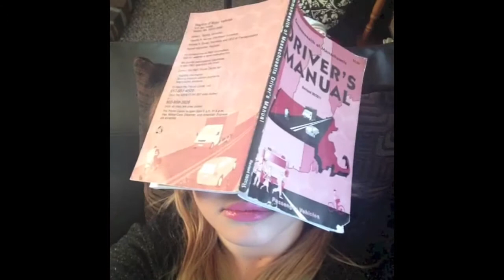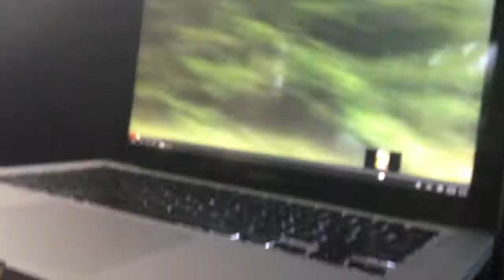♡ A sneak peak of my summer vlogs.. Ashley's back! ♡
Vine: HaleyAlexandraAC
Keek: HaleyAlexandraAC